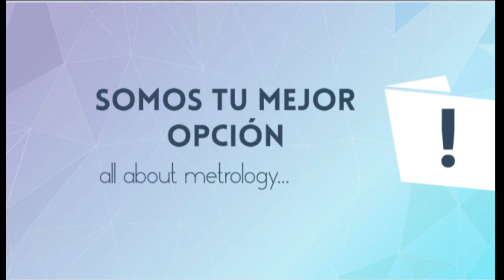Mess Servicios Metrológicos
Somos una compañía dedicada al área de metrología industrial y ponemos a su disposición nuestro profesionalismo, experiencia y calidad ofreciendo soluciones para su empresa.

Oficinas Mess:
Acceso III No. 16 A Nave 10, Parque Industrial Benito Juárez. Querétaro. Qro. C.P. 76120